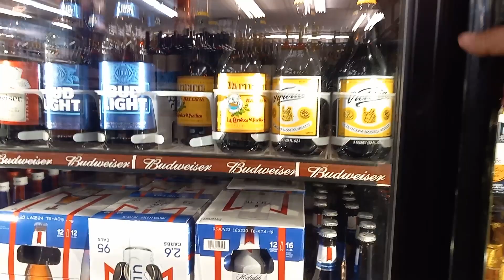Whittier Blvd cruise night